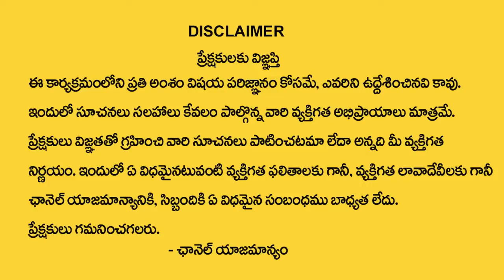SHEIK ANWAR : 6AM Latest Money Morning | Millionaire Mindset Secrets | Money Management |Money World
Watch ►SHEIK ANWAR : 6AM Latest Money Morning | Millionaire Mindset Secrets | Money Management |Money World